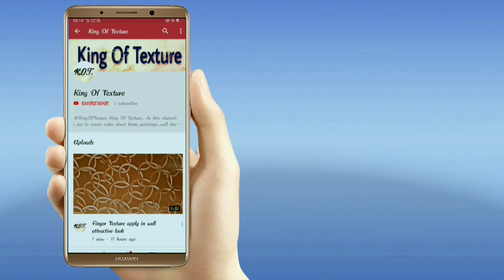Lovely wall design,hanky part-3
Hi friends, is video me wall pe heart design banakar dikhaya gya hai,I hope you like this.